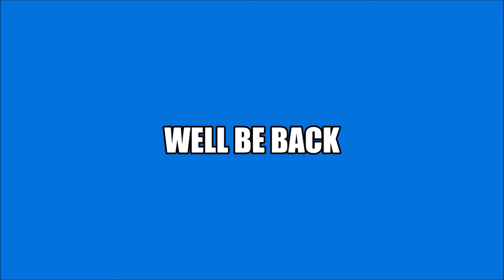Thursday Night Action #349